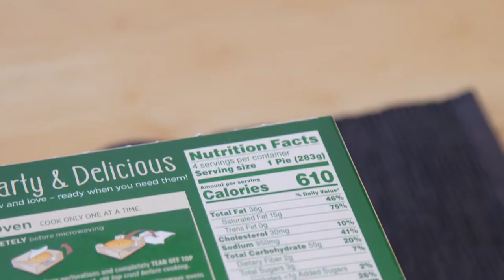Marie Callender's Chicken Pot Pie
Marie Callender's Chicken Pot Pie Review:
Quick and easy tasty meal, It's a simple dinner when you don't feel like cooking.
The crust is perfectly flaky and buttery, the inside is full of delicious chunks of meat and veggies. It was only $2.99 for 4 pies at Ralphs ( a kroger store).
I baked them for 45 minutes at 400 F oven.
I hope you enjoy this video, and Happy Baking!

Useful Links:

my pan

Ovens:
1st Choice
2nd Choice